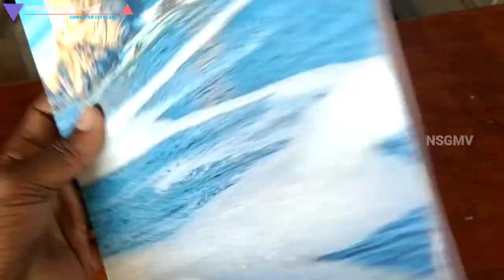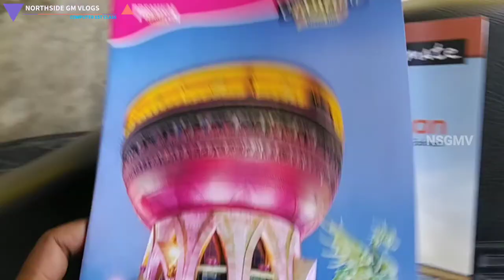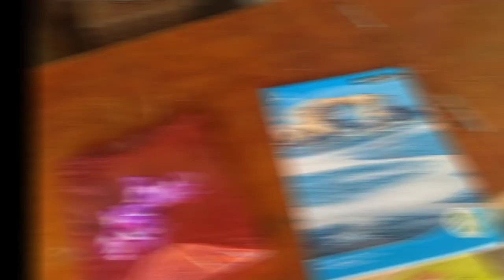Computer First Class || Happy Teachers Day || By-Northside GM Vlogs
Computer First Class and Teachers Day

📰 Comments

❤️ Thank You